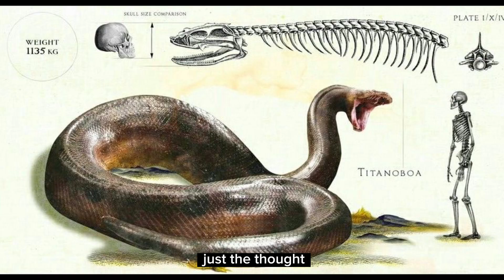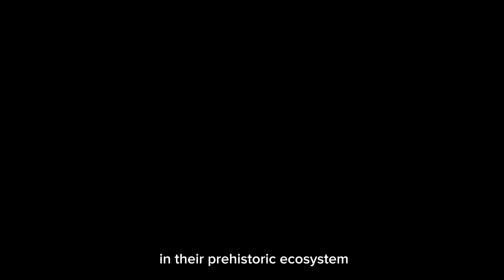JAW DROPPING Animals That Were Scarier Than Dinosaurs Exposed!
In today's video, we'll delve into a topic that might surprise you: animals that were even scarier than dinosaurs. While dinosaurs have long captured our imagination with their colossal size and ferocious nature, there were other creatures that roamed the Earth before them, boasting incredible adaptations and unmatched terror. So, let's dive into the past and discover some truly terrifying prehistoric animals that overshadowed even the mighty dinosaurs.